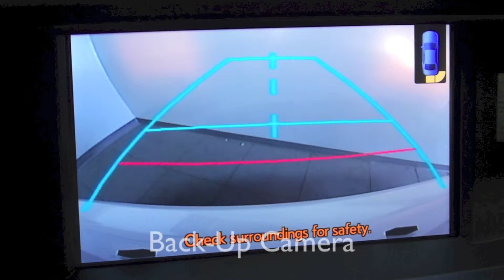2013 Lexus ES 350 Luxury Package in Richmond, Virginia 14P251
You NEED to see this car! The Lexus of Richmond Advantage! Tired of the same tedious drive? Well change up things with this good-looking 2013 Lexus ES. A very nice ONE-OWNER vehicle, at a brilliant price like this, is getting harder and harder to find! Call or email our Internet Sales Team today for more details or visit our to live chat.

9703 Midlothian Turnpike
Richmond, VA 23235